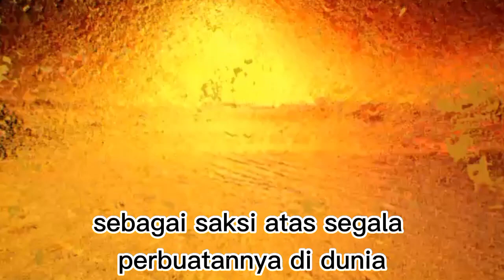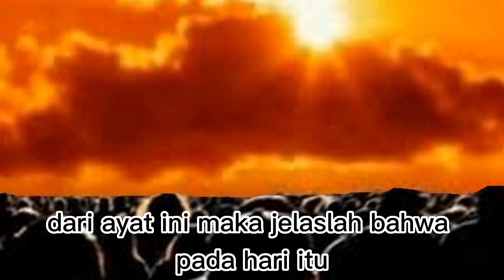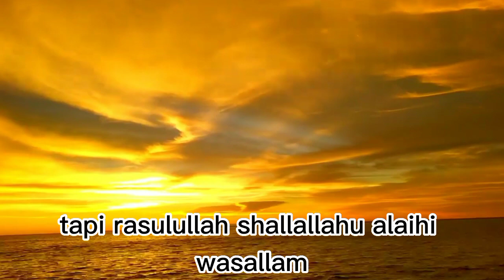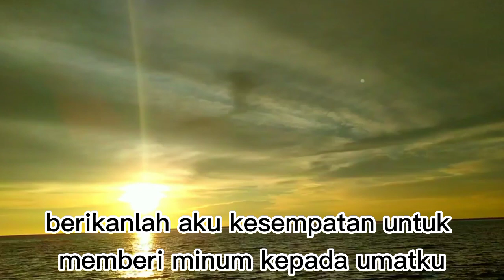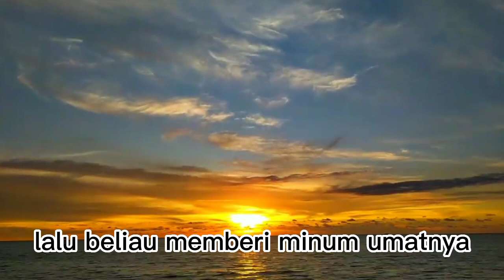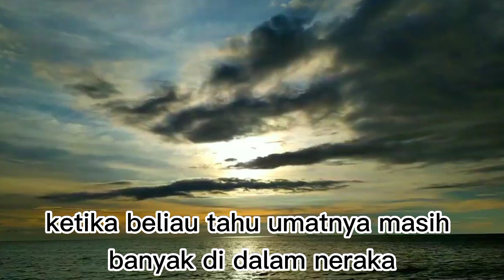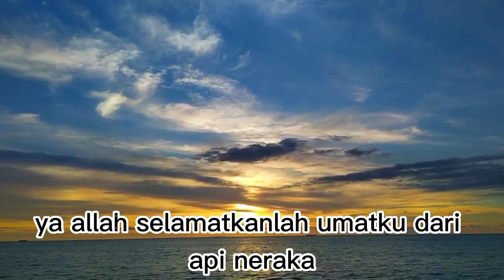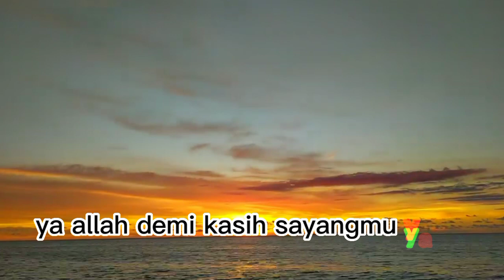Bagaimana Beliau Melindungi Umatnya dari Siksa Api Neraka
Nabi Muhammad

Sejarah Islam

Wafat Nabi Muhammad

Hijrah Nabi Muhammad

Sunnah Nabi Muhammad

Perjuangan Nabi Muhammad

Pengaruh Nabi Muhammad

Ajaran Nabi Muhammad

Kebahagiaan Nabi Muhammad

Kehidupan Nabi Muhammad

Makna Nabi Muhammad

Peran Nabi Muhammad

Ijtihad Nabi Muhammad

Risalah Nabi Muhammad

Penyebar agama Islam